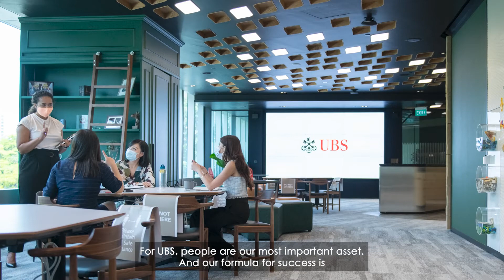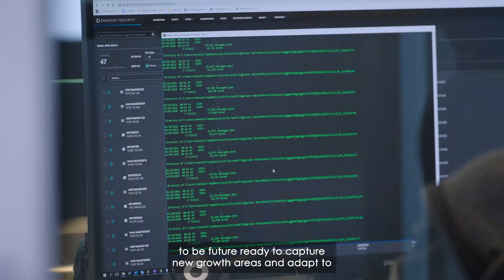Workforce Transformation at UBS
August Hatecke, Country Head, UBS shares how financial institutions can contribute to workforce transformation in Singapore

Get in touch with us on workforce transformation initiatives